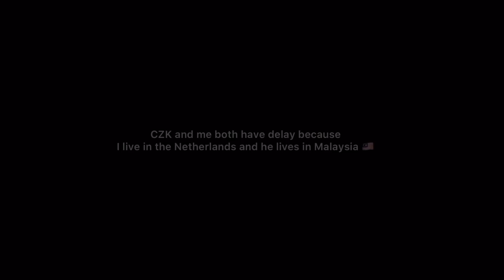60 000 🏆 KUPA!? CZK= OP! 🔥 Brawl Stars